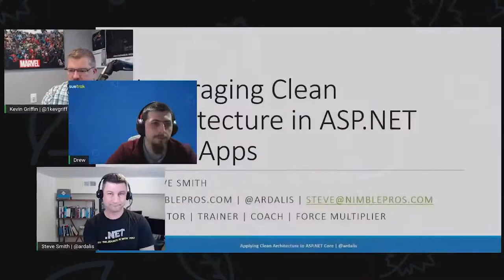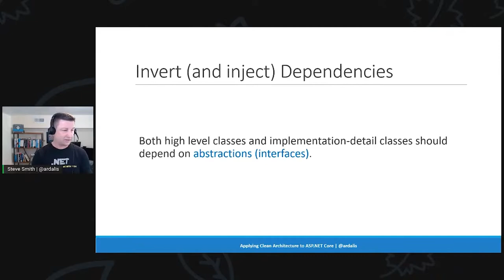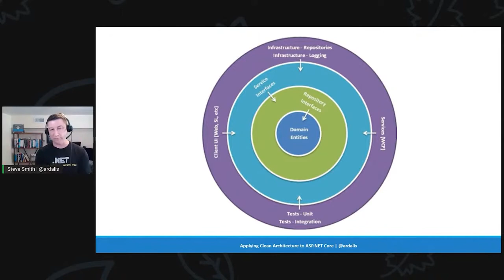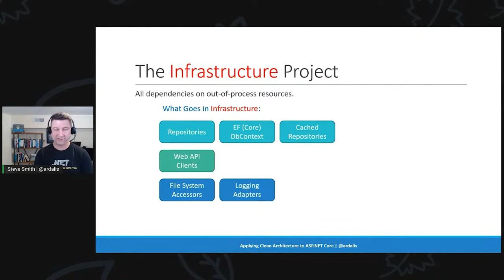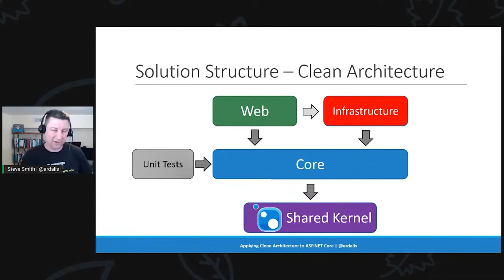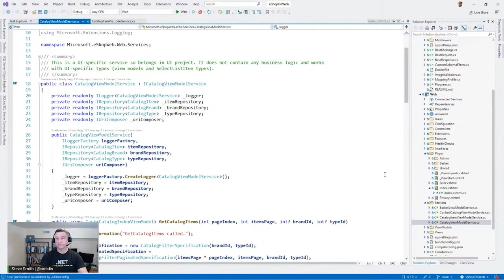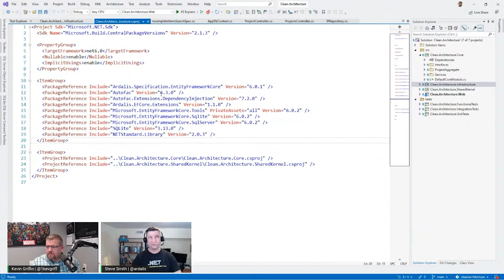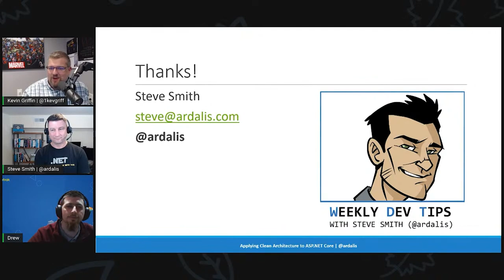Clean Architecture with ASP.NET Core with Steve Smith | Hampton Roads .NET Users Group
Recorded LIVE at the Hampton Roads .NET Users Group.

ASP.NET Core provides better support for clean, testable, maintainable architectures than any of its predecessors. Learn the underlying principles that apply to project/solution organization, how best to arrange your projects to support clean code, and how to refactor existing solutions toward this architecture. Clean architecture is most applicable to applications being built with DDD and/or microservices, but can help any project avoid excessive tight coupling to its dependencies. Examples will use ASP.NET Core but the principles covered apply to all languages and platforms.

About Steve:
Steve "ardalis" Smith is founder and Principal Architect at NimblePros. Steve has over 20 years of experience building custom software solutions using Microsoft technologies, and speaks internationally to software developers about ASP.NET, domain-driven design, design patterns, SOLID programming principles, and how to improve quality through refactoring. You can learn more about Steve by reading his blog, following him on twitter, or viewing his courses on Pluralsight.